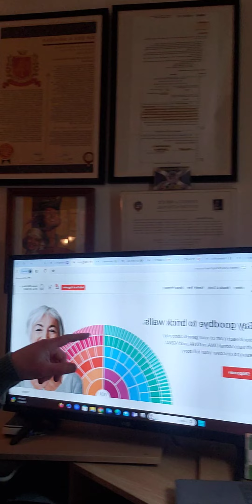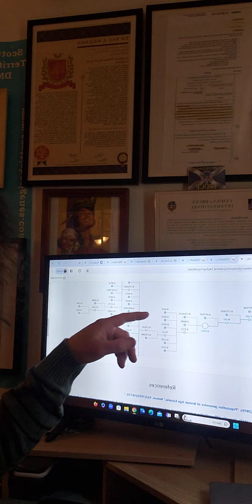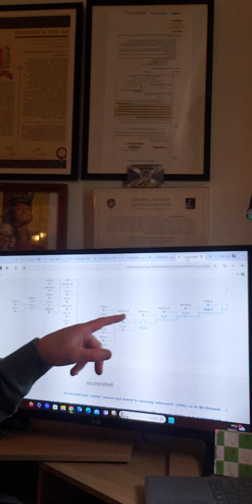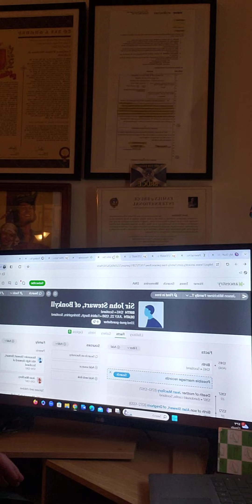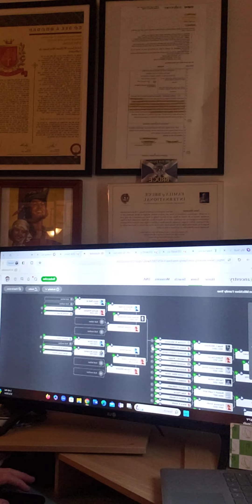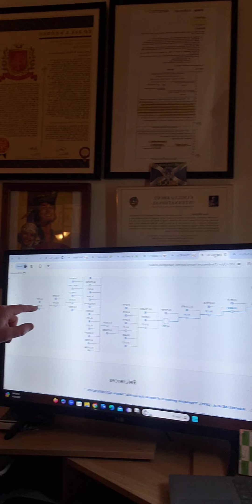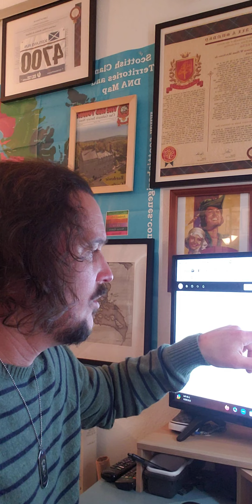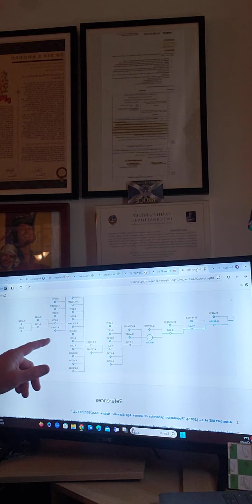Naked Author-JasonWilliamMitchinerGalbraith Greatest Author of My Generation FindingMy Roots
Naked Author-Jason William Mitchiner Galbraith Greatest Author of My Generation Finding My Roots

In the USA we look at all sides of DNA, both Paternal and Maternal. Finding your roots PBS. I did 23andme and Ancestry.com that showed me all sides of my DNA and who I am.

I did BigY-700test FTDNA, just looks at Paternal Y DNA, that Scotland/UK looks at, BBC.

I will drop my #1 Paternal DNA Ancestor on April 6th, Tartan Day/Declaration of Arbroath

Cheers, Jason